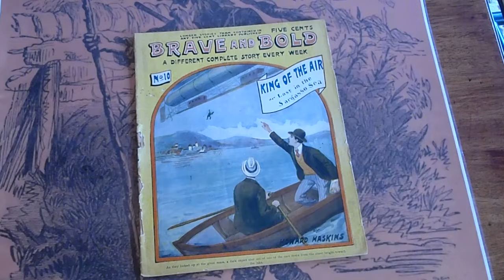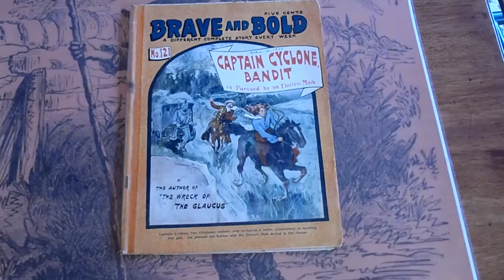BRAVE AND BOLD #10, #121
Any questions or further want lists please call the number or email the address above. These will be listed on eBay at DIMENOVELHUNTER